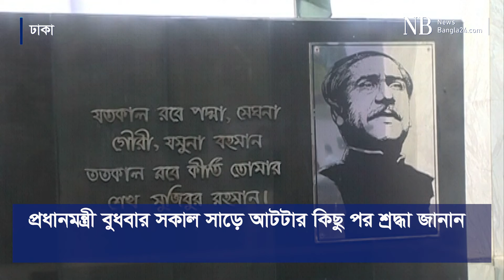জাতির পিতার প্রতিকৃতিতে প্রধানমন্ত্রীর শ্রদ্ধা | Bangladesh Awami League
আওয়ামী লীগের ৭২তম প্রতিষ্ঠাবার্ষিকী উপলক্ষে ধানমন্ডি ৩২ নম্বরে জাতির পিতা বঙ্গবন্ধু শেখ মুজিবুর রহমানের প্রতিকৃতিতে শ্রদ্ধা জানিয়েছেন প্রধানমন্ত্রী শেখ হাসিনা...